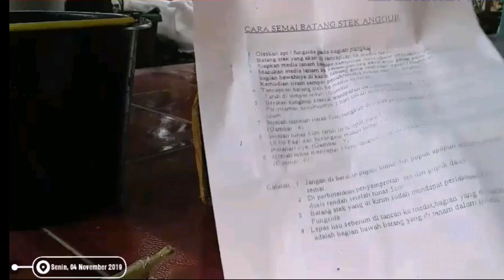CARA GRAFTING SAMBUNG SISIP ANGGUR IMPORT LANGSUNG DI BATANG RS UNTUK PEMULA !!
Grafting langsung di batang RS & stek anggur ninel dan giovani

Semoga semakin Berkah...

Terimakasih😊